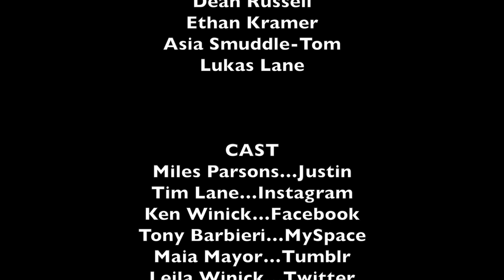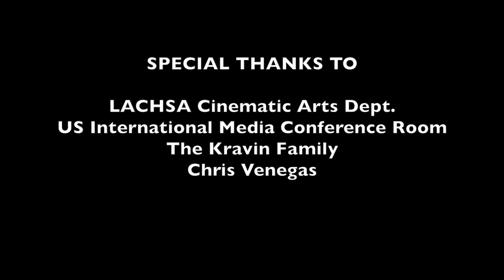Sticky Hands - Knockout Productions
This is the film our team, Knockout Productions, made during LACHSA's annual 64 Hour Film Festival. We hope you enjoy it, especially all of our wonderful backers.